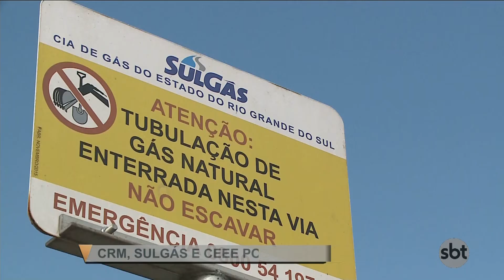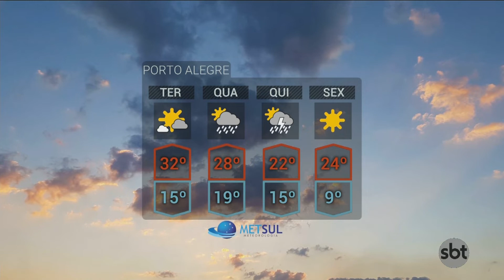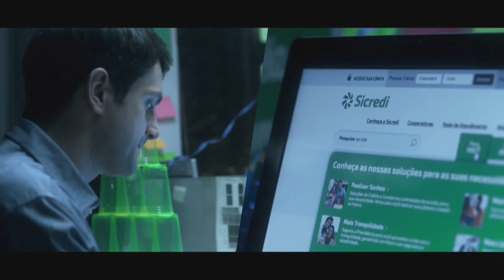SBT Rio Grande 2ª edição - 29/10/18 - programa completo